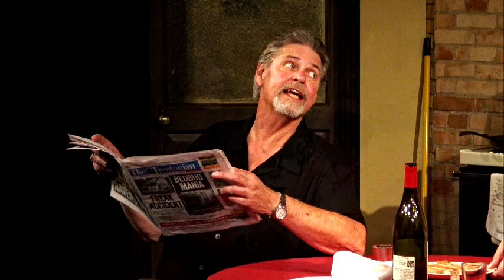Portraits of Dinner With the Boys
Numerous photos of Dinner With the Boys, written by Dan Lauria, at the Studio Theatre @ the Depot - Directed by Wizard - Film & Photos by Wayne Erreca